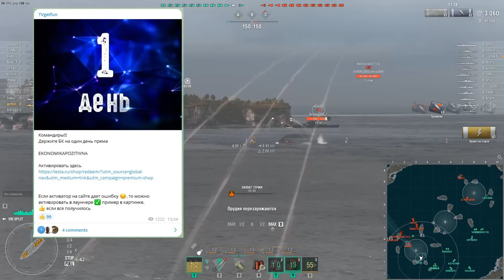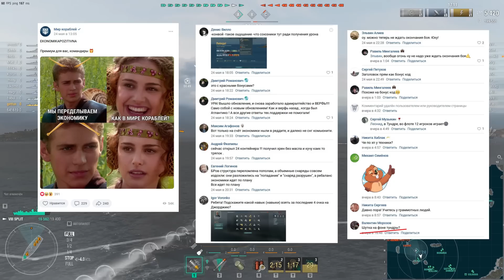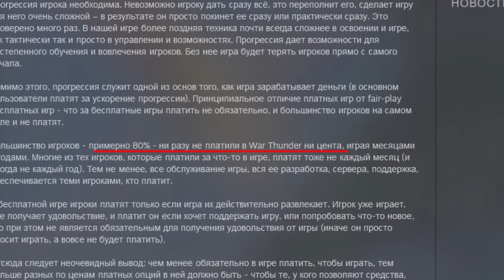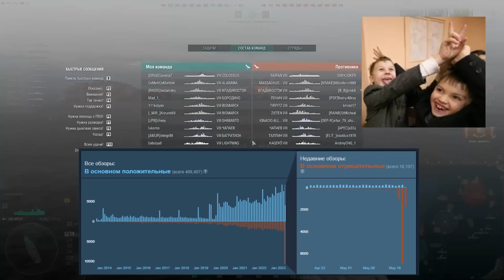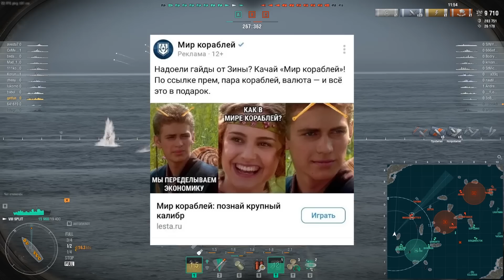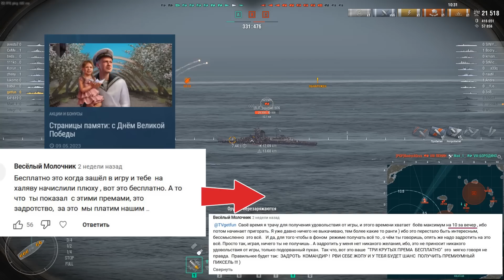БУНТ В WAR THUNDER, А ЛЕСТА СМЕЁТСЯ И.... ⚓ Мир Кораблей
🎁 Лучшее время начать играть в корабли! 🎁 кредиты, прем время и кепы бесплатно при регистрации по ссылке , а после вступления в морское братство получи еще 2 прем корабля и море бонусов!

В этом ролике обсудим настоящий бунт против разработчиков который произошел в War Thunder! Это событие интересно нам в том числе и потому что Леста решила не оставаться в стороне и превратила неудачу конкурента в собственную победу. Расскажу больше про бунт и про то, почему это удачный тролинг и возможно лучшая реклама игры.